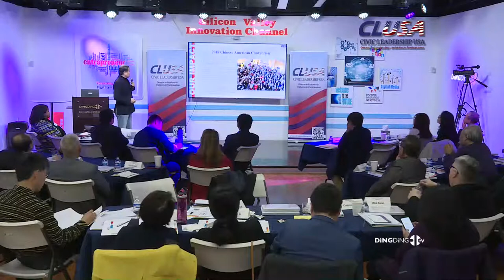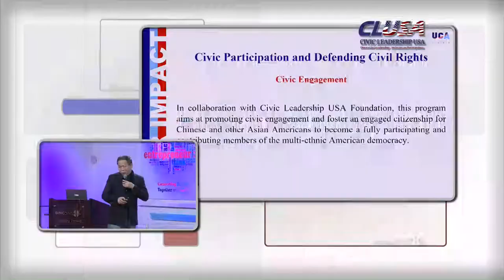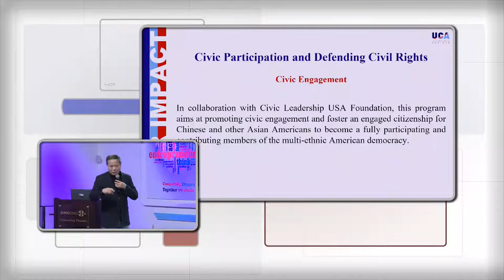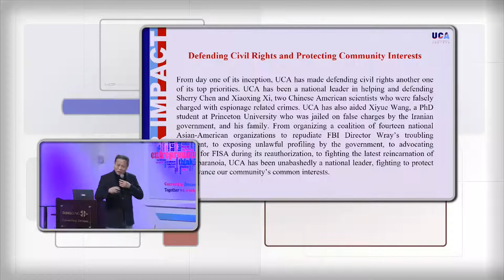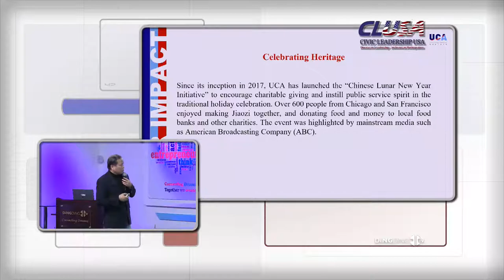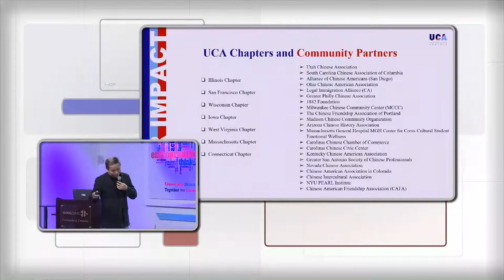CLUSA Leadership Retreat 2018 - Haipei Shue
United Chinese Americans founder Haipei Shue talked about what UCA does and its goals for the near future at the 2018 CLUSA Leadership Retreat. UCA has hosted two Chinese American Conventions which brought together organizations from all over the United States. One of those goals for the future is to solidify on a focus point for the organization and increase the number of Chinese-Americans who are civically engaged.